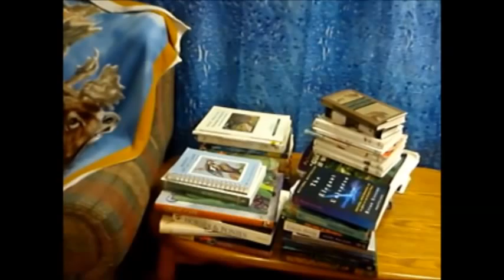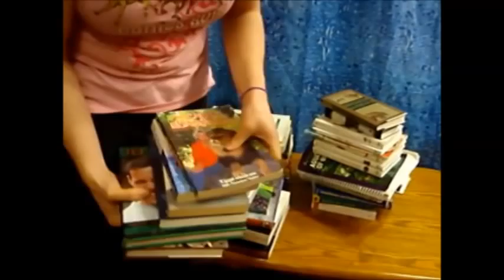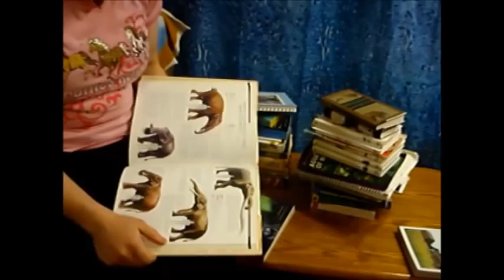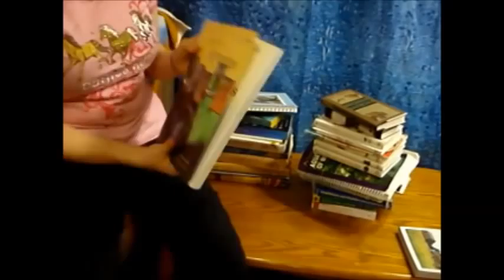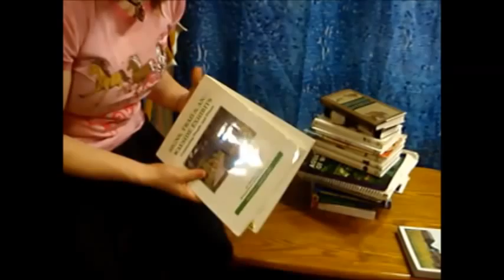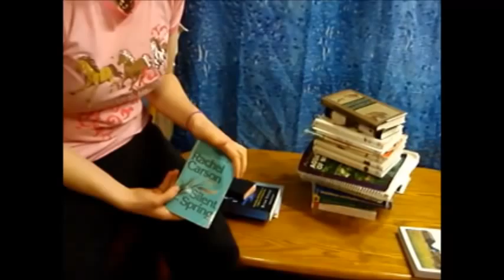You Tube intro video 1a.mp4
1st part of my first intro video, had to get split before I could put it up because of length.  A sort of book-shelf introduction to my brain.  Sound cuts in and out a bit, sorry folks, this probably will be one of the last videos made with this camera which really needs sound.  2nd half of my intro video (intro 1b) talks mostly about my field guides, and my preferenes (picture and lots of information) vs hubby's (picture and 1 sentence)--whatever works for you.  Oh yah, don't expect to see my head much...I'm camera shy and still learning how to aim the camera, but who cares about me... the BOOKS are in the frame!
ISBN's
Simon & Schuster Enclyclopedia of Dinosaurs  -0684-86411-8
S&S Guide to Mushrooms ISBN13: 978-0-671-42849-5 and ISBN 10: 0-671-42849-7
Amphibians and Reptiles of the Great Lakes Region  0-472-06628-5
Peterson Field Guide to Eastern/Central Medicinal Plants and Herbs 13: 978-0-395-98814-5 or 10: 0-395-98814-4
Field Guide to WIld Edibles: 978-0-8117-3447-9
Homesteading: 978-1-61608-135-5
Sibley Guide to Birds: 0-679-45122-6